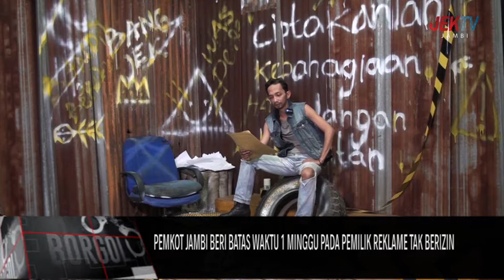PEMKOT JAMBI BERI BATAS WAKTU 1 MINGGU PADA PEMILIK REKLAME TAK BERIZIN